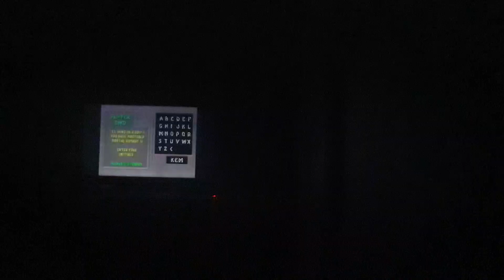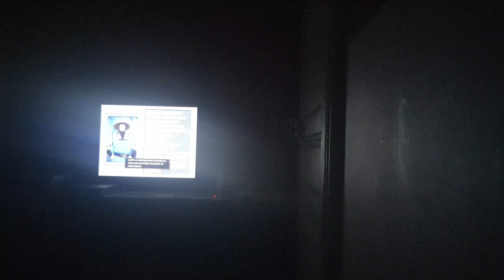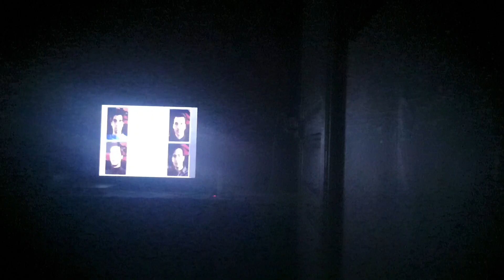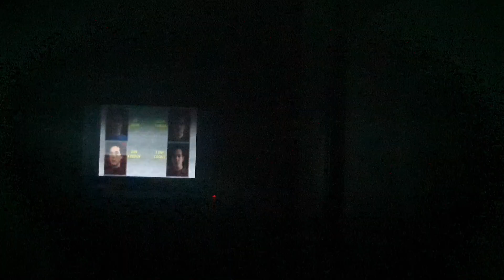(1993) Mortal Kombat 2 (Arcade Version) Raiden Gameplay (MKAV) (PC/PSN/Windows)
gameplay with raiden